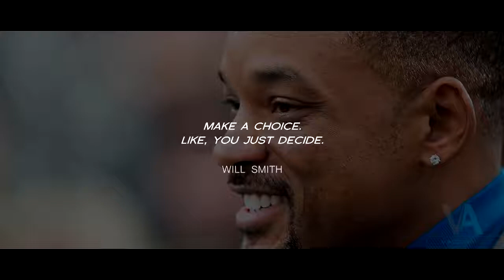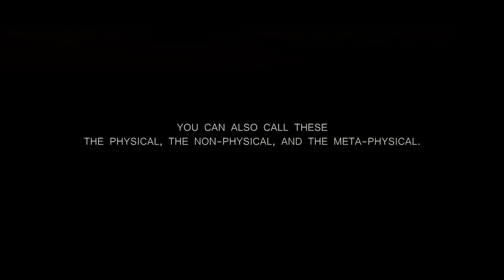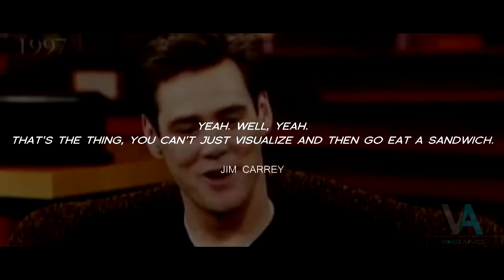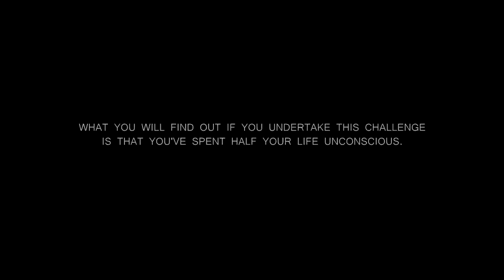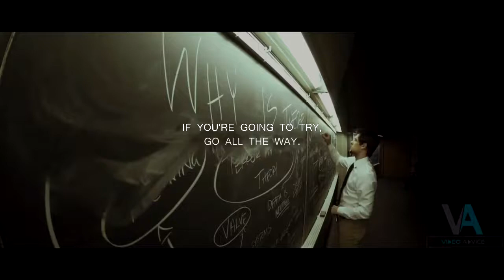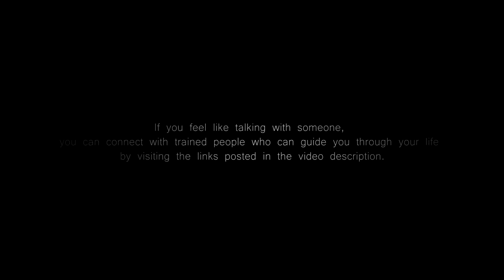YOUR TIME IS NOW